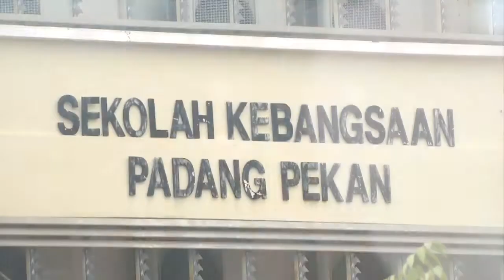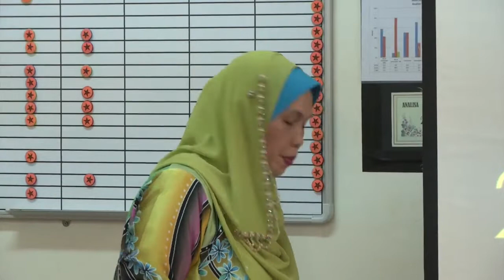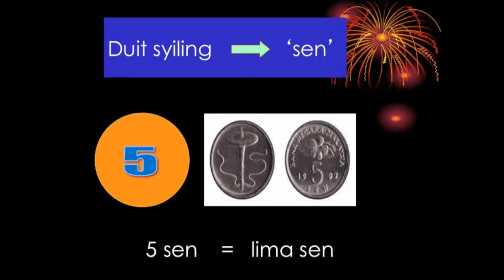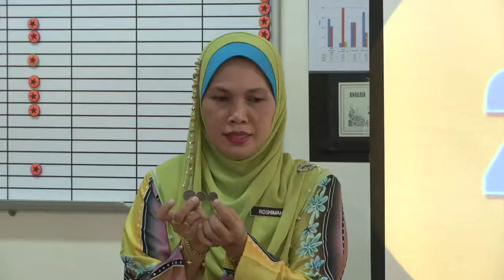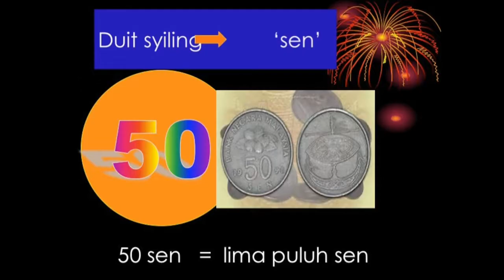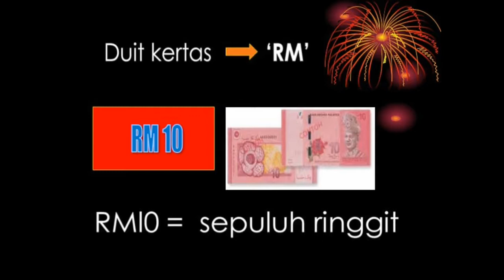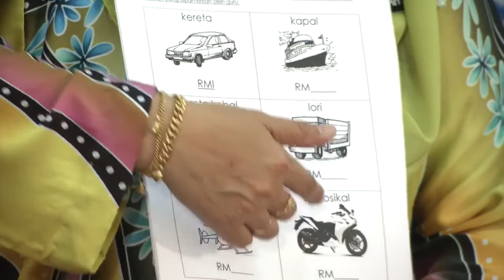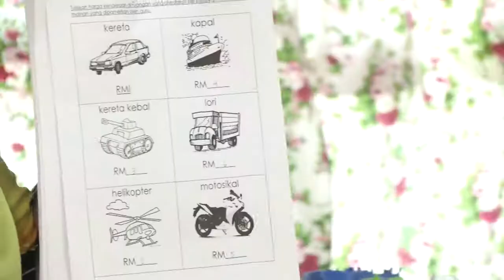MATEMATIK Pra Sekolah Wang Nilai Wang